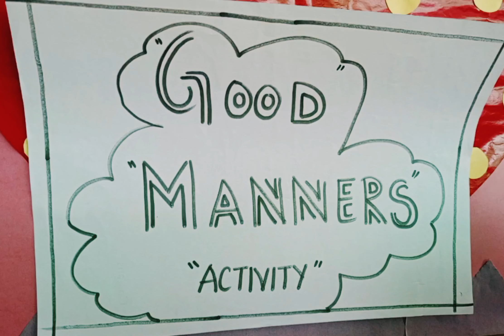22 November 2023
📍Little students of Class UKG are telling about *GOLDEN WORDS* - Sorry,  Thankyou,  Please , Excuse me."*